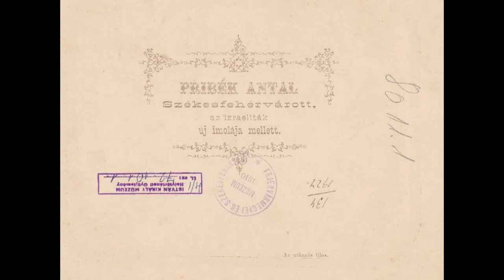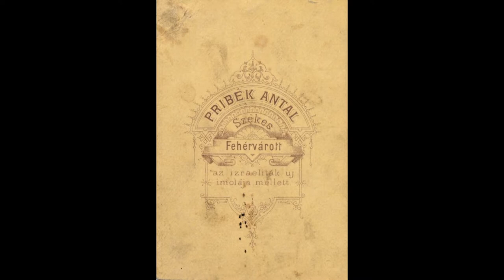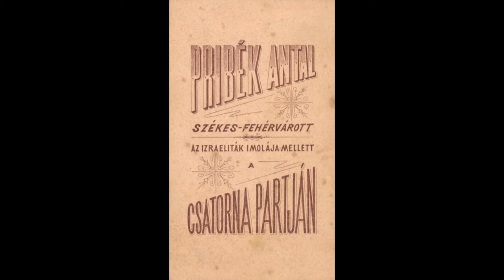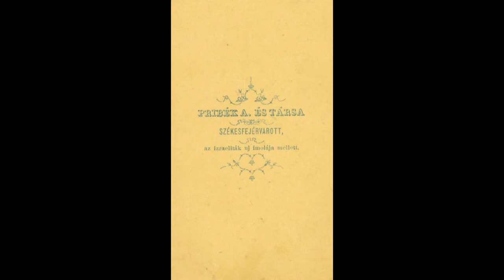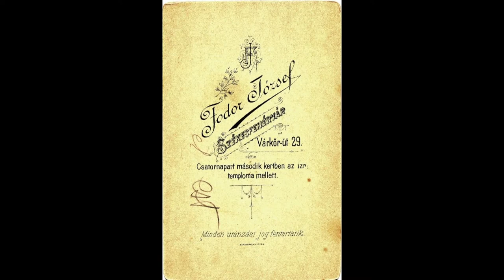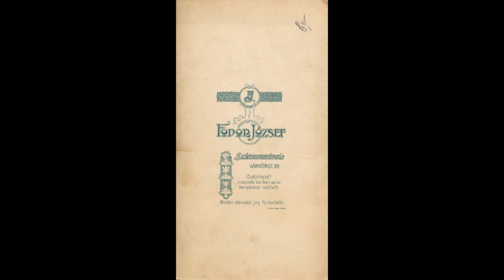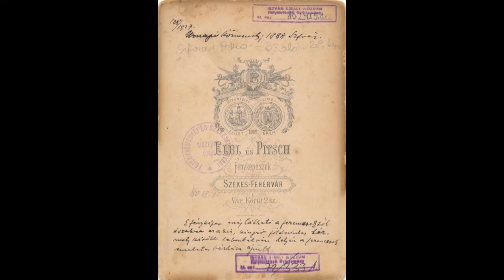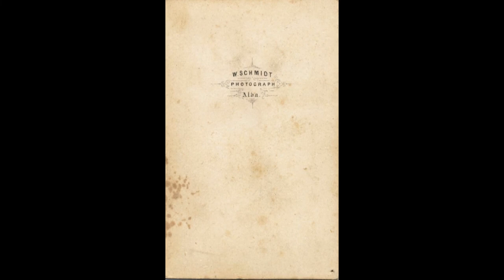220527 Városrészek Titkai fotótörténet 1.